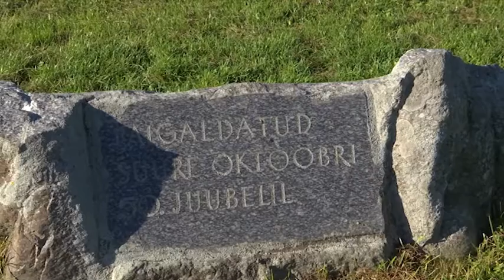Мемориал Маарьямяэ станет безопаснее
Разговоры о необходимости ремонта мемориала Маарьямяэ ведутся уже давно. Не секрет, что он находится в плачевном состоянии и более того, разрушающееся строение не является безопасным для людей, которые приходят к мемориалу. Министерство окружающей среды приняло решение установить вокруг памятника временные ограждения.